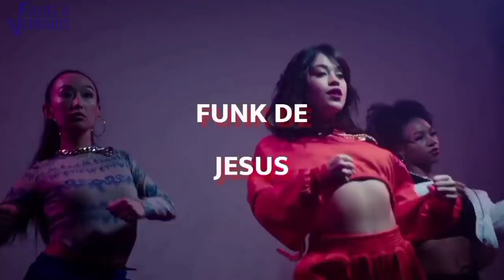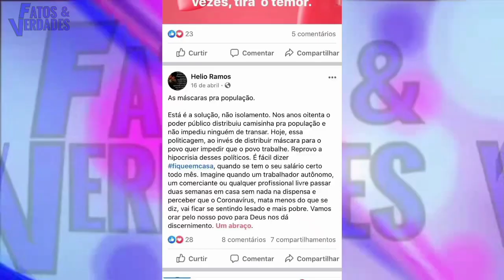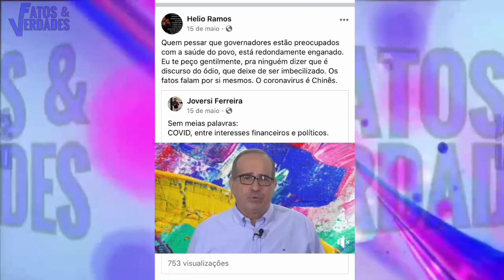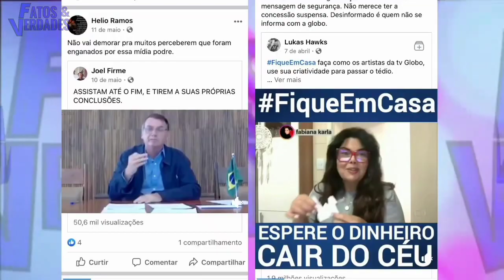IGREJA DOMINADA PELO DIABO | ALERTA AO POVO DE DEUS!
Um dos fatos mais sérios que acreditamos em nossa vida é que nós, seres humanos mortais têmos um inimigo sobrenatural que tem como objetivo usar da dor e do prazer para nos tornar cegos, tolos e miseráveis – eternamente. Para a bíblia esse ser malígno chama -se: diabo ou Satanás.
No mais aterrorizante tipo de perdição da alma, esse inimigo tem usado de muitas artimanhas pra afastar os cristãos do verdadeiro evangelho de Jesus. E nós do Fatos e Verdades mostramos o que tem feito bem-sucedido, inclusive usando da própria igreja para seu objetivo maior: Conseguir levar a destruição o maior numero possível de pessoas.